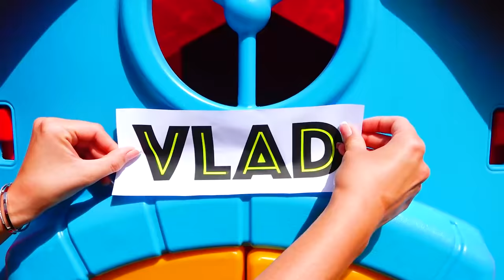L'histoire de Vlad et Niki sur la façon dont les enfants veulent les mêmes jouets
Vlad et Nikita veulent toujours les mêmes jouets. Maman apporte de nouveaux jouets aux enfants pour que les enfants jouent ensemble.